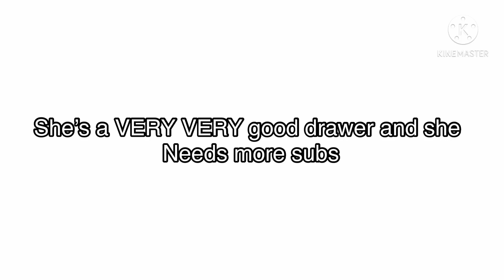Sub to her plez